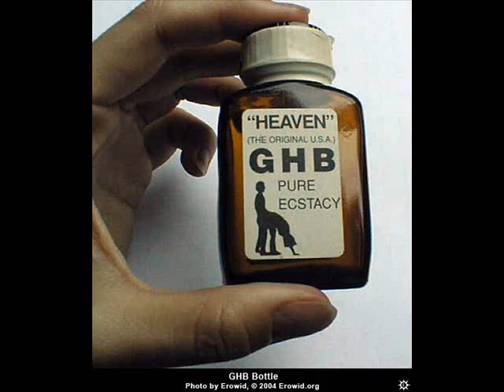new monkey tune - Cyberia - Fantasies